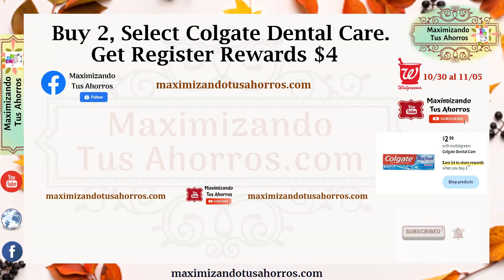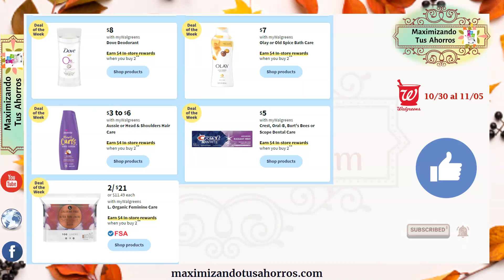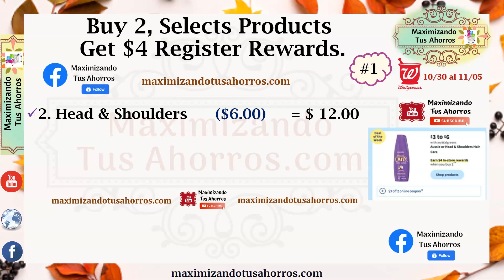Plan de Ofertas Walgreens 👉🏻10/30/22 al 11/5/22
Los Register Rewards (Catalinas) o Cash Rewards (Puntos) ganados en estas ofertas son para utilizar en si siguiente compra.
✔️ Cupones Para Imprimir:
✔️ Compras Amazon
✔️ Crear una cuenta gasta $30 en tu primera compra recibe Bono de $30:
✔️ Código de Referencia fluz : MAXIMIZANDOTUSAHORRO

Gracias por utilizar mis Códigos de Referencia Gana Bono de Bienvenida:
✔️IBOTTA Gana $10 al escanear tu primer recibo:
✔️FETCH REWARDS Gana 2,000 Puntos al escanear tu primer recibo:
✔️SHOPKICK:
COOL440574
✔️CHECKOUT 51:
Link de Referencia:

¡Saludos!